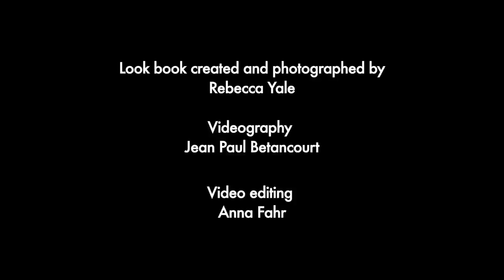SexPosed: The Gallatin Fashion Show 2012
At "SexPosed: The Gallatin Fashion Show," 12 students and one alumna explored the intersection of gender, identity and fashion by designing collections that were modeled by fellow Gallatin students. Supermodel Cheryl Tiegs emceed the event